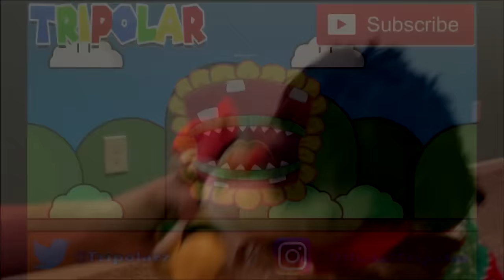TP Movie: - Bowser Jr's BIG NEWS - Super Mario Plush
- Super Mario Minecraft
- Nintendo Mario Gameplay
- Plush Movies